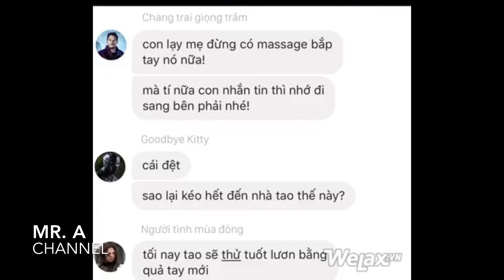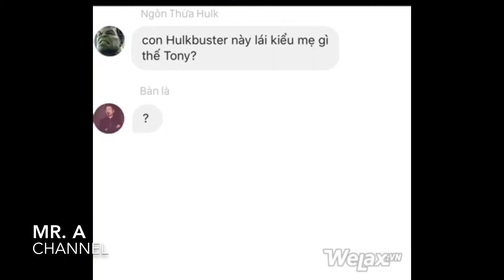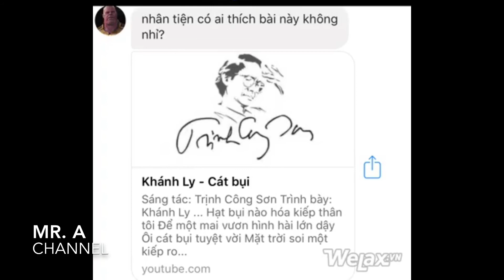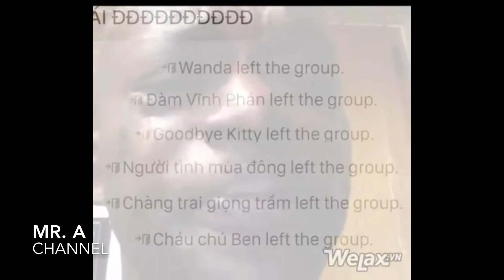THE AVENGER - THE INFINITY CHATTING WAR PART 2 :TÓM TẮT CỐT TRUYỆN QUA MESSENGER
Lưu ý : có nội dung Spoil. Tốt nhất là dành cho người đã xem Infinity War. Tóm tất cốt truyện qua messenger war sẽ hài ra sao.

Chào mừng các bạn đến với kênh Mr. A của chúng mình. Tại đây, các bạn có thể thưởng thức các video về âm nhạc, trải nghiệm du lịch, giải trí, hài hước, tin tức và thông tin xã hội trong và ngoài nước.

Welcome to Mr. A Channel. When visiting our page, you can enable to enjoy videos related music, traveling experience, entertainment, humility and breaking news not only within Vietnam but also oversea. Lastly, for any other opinions, please tell us on the comment part, so we could know and improve those following videos.